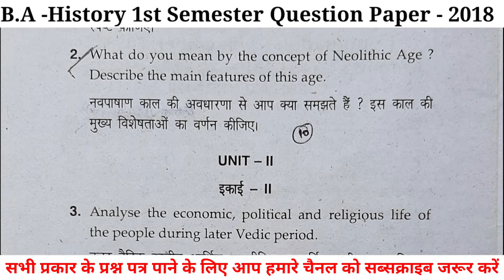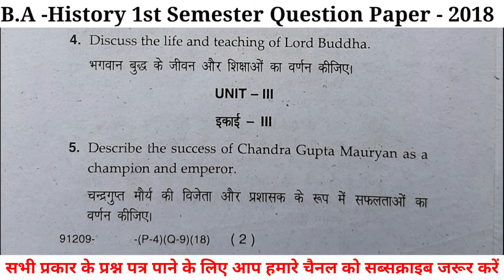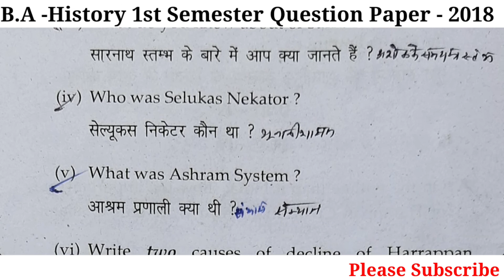B.A-History 1st Semester Question Paper 2018 | B.A History Question Paper Semester-1 MDU University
Hi
    Welcome to Our YouTube Channal Education Basic Information.

Friends aaj ki is video me mene MDU University Class BA Pass Course History semester-1 Question Paper ke baare me bataya hai

This Question Paper is Knowledge Purpose only.This is not an Official Website & Channel of any University. I don't take any liability for Paper Correctness ,Paper Management, Syllabus Changes or any other things. Kindly visit Official Website of the University.